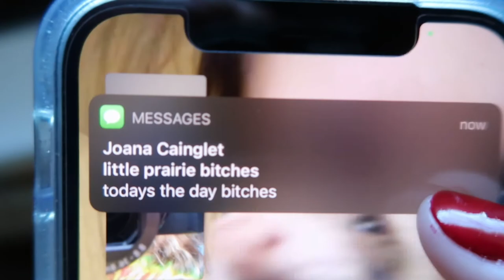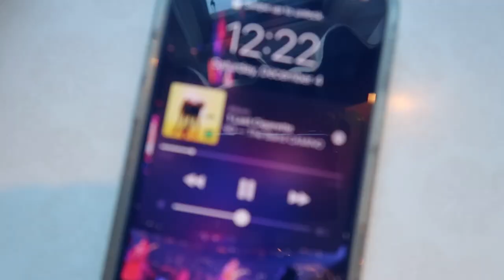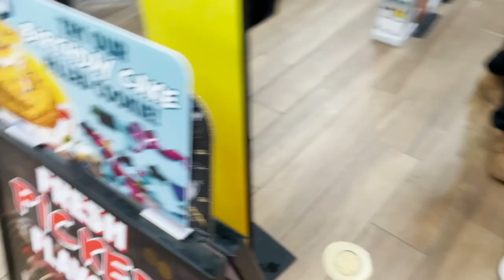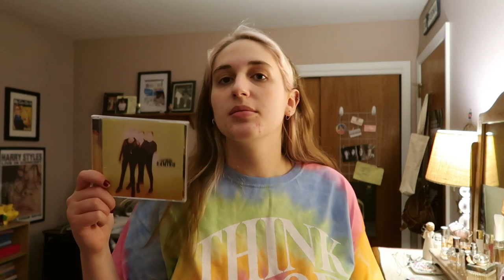having the time of our lives at the dan and shay concert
Hi everyone!! Join me and my friends at the Dan and Shay concert in Hershey! I hope you enjoy it!
(pls watch me become a Dan and Shay stan in 20 minutes)
Let me know your favorite Dan and Shay song in the comments!

Joana's Youtube Channel:
Jana Cainglet